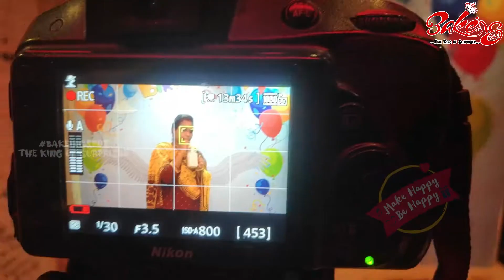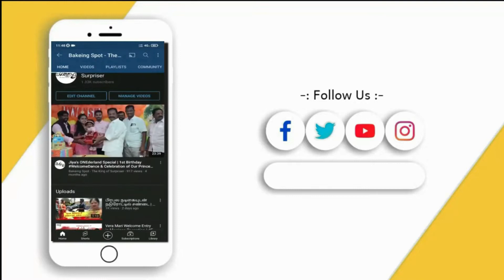Prank & FlashMob Dance With Birthday Surprise in Restaurant | Surprise Partner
We Wishing very happy Birthday.
Hope the surprise smile life mode started with us...!

With Chocolate'y
Bakeing Spot Team.

Surprise Events & Celebrations starting price from 999/- onwards.
For Book Your Surprise Events/Moments:-